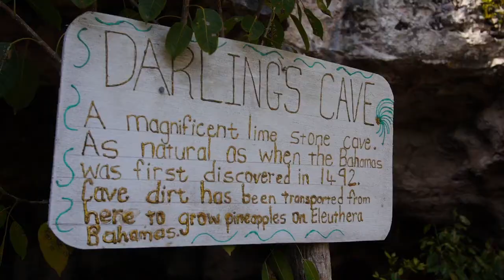Bahamas Wedding Acklins Island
Dream wedding on Acklins Islands, Bahamas. Video set to music by KEM.